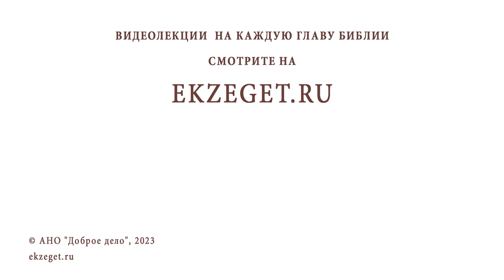В ПОИСКАХ ГОРЫ БЛАЖЕНСТВ. Иеромонах Нектарий (Соколов)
Команда Экзегет.

Библейский портал Экзегет предлагает вашему вниманию цикл лекций иеромонаха Нектария (Соколова), насельника Троице-Сергиевой Лавры о Святой Земле.
Тема сегодняшней лекции: "В поисках горы Блаженств."

🔸  Откровение Святой Земли
🔸  Капернаум. Францисканский монастырь
🔸  Место Нагорной проповеди
🔸  Чудо умножения хлебов и рыб
🔸  Гора Арбель
🔸  Молодой правитель Галилеи Ирод Великий
🔸  Возведение крепости. Размещение гарнизона
🔸  Гора Рога Хаттина вблизи Тверии
🔸  Завоевания и поражения крестоносцев
🔸  Паломничество к горе Блаженств